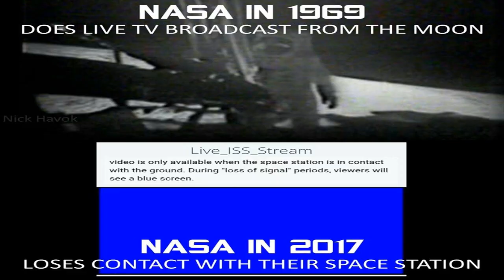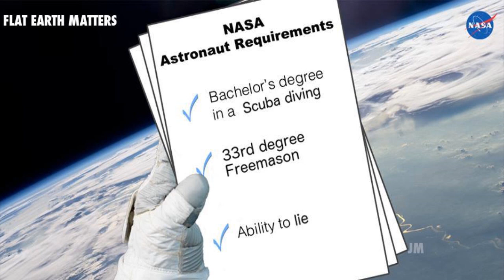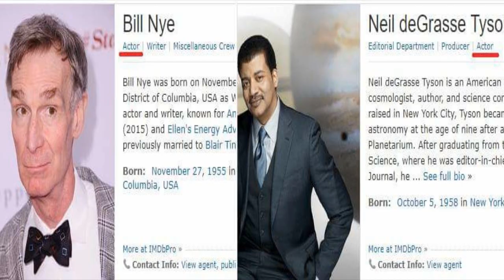Never A Straight Answer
Lyrics:  So many things have changed, but I never thought I'd live in an age to see the day outer space is seen as fake. We have all been played, fallen prey to a Freemasonic cage. Surely all is gonna break away the more we all awake.

Houston, we now have a problem,
They've found out space isn't at all what we've told them.

NASA oughta sorted all the stories for the astronauts before they all reported what they saw when asked in orbit. NASA saw the planets; Aldrin saw no more than black. You all are talking horseshit. Court is where you oughta all be walkin' as your master-plan is thwarted y'all are caught red-handed. I imagine your imaginary bands of Van Allen have caused it all now has it?

The Moon landing was staged, a Stanley Kubrick play, the USA, had to make a movie to win the race to space.

NASA what's the truthful answer? You aren't doing lunar trips? What!? It isn't lucrative? The tax you take is ludicrous! Excuse after excuse you lose the tapes and can't locate the data saying nowadays it's far too hard to make it all after you threw away the blueprints for the lunar craft. Now half a century has past, you had a blast, you're talking out your arse..

The relevance in the rumors, they never went to the moon'll prove, everything taught to you about space will be found untrue.
You never did it!
And you never will 'cause it's a lie!
Nothing has left the Earth and
returned as NASA confirm,
Years of selling the heliocentric
Universe soon'll be gone
And you never will it's all a lie!

Space Odyssey, I found an oddity, it seems like sodomy is your main commodity: asstronots assuming asstronomy NASA assteroid asstral authority. Virgin Galactic master prophylactic practice Space-X safe sex ya bastards. Waxed up black holes ready for you assholes, blast your capsules back to the glass bowl, time-dilated Uranus is waiting, pulsing like the pulsars pulsating, blast your phallus and call it a rocket, See-men dressed in white in the cock-pit. That's some gay shit Masons, you're racist against all straight white males and Asians. I'll prove it too เพราะกูแม่งเป็นลูกครึ่ง ฝรั่งที่แร็ปได้และร้องเพลงลูกทุ่ง Yeah, I'm rapping in Thai, that's what I do, เป็นคนไทยไปแล้ว และอยากเป็นผู้ดีที่มีศักดิ์ศรีเพราะพูดตรงไป ไม่เคยโกหกใครและไม่นอกใจ

No one would have believed in the last years of the twentieth century that 2 humans, Instinct and Dubay would take down the whole New World Order.